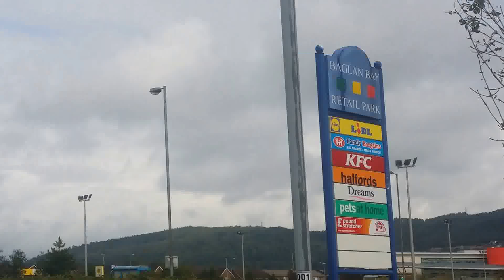Free parking Baglan Retail Park South Wales.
Possible overnight camping spot. Best time to arrive is about 11.00pm - midnight due to occasional boy racers.